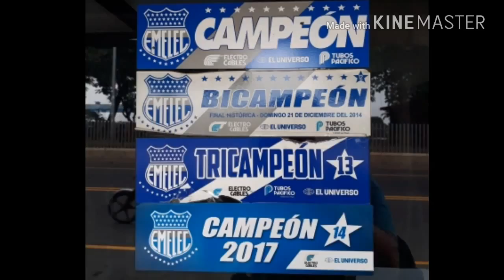Homenaje Santa Rita 1 EMELEC 1 / VIVA Vinces Ecuador/ SUSCRÍBETE